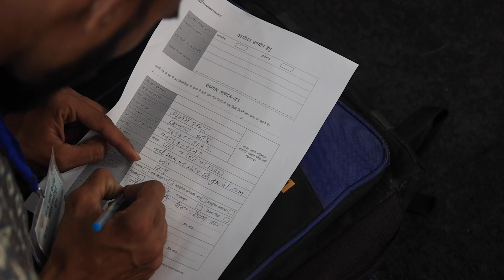Sawai Madhopur Job Fair Highlights !! ✌️✌️